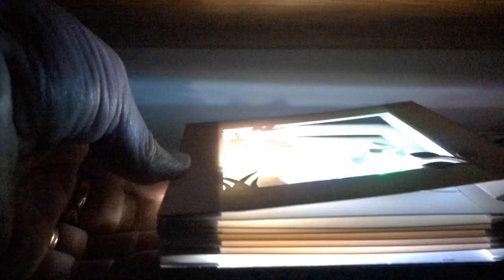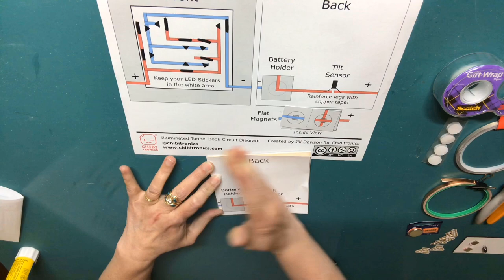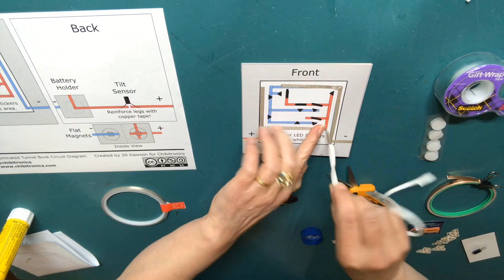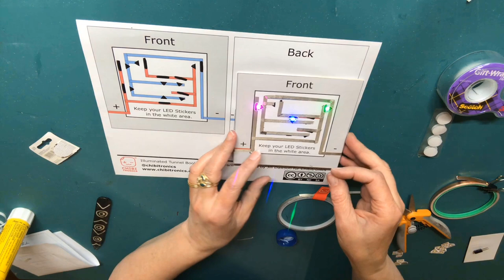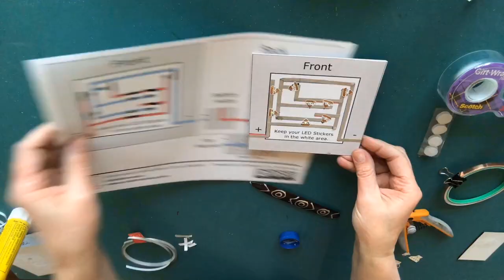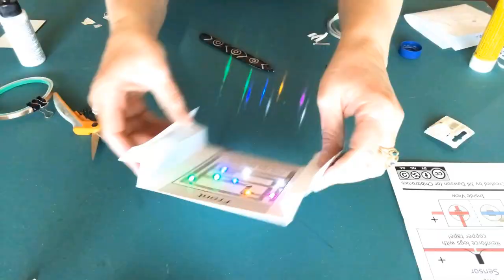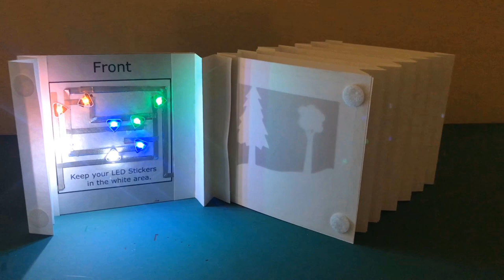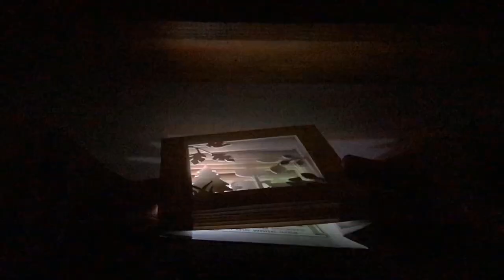Illuminated Tunnel Book with a Tilt Sensor (featuring Chibitronics)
In this tutorial, I'm going to show you how to use Circuit Sticker LEDs and a tilt switch/sensor to add lighting and interactive effects to create an Illuminated Tunnel Book.

Designed to create a sense of depth, perspective, and wonder, tunnel books are often engineered by layering decoratively cut paper panels between folded paper hinges, allowing them to move in and out like the bellows of an accordion.  When combined with paper circuitry, adding light effects and sensors, a tunnel book can become a highly engaging STEAM project, as well as a useful tool of self-expression.

Link to Full Tutorial (for cut files, circuit diagrams)

Electronics Supplies Needed:
Tilt Sensor
2 Flat Magnets
Circuit Sticker LEDs in colors of your choice
Conductive Fabric Tape AND Copper Tape
1-2 CR2032 or CR2016 Batteries

Other Suggested Tools & Supplies:
Sturdy paper (poster board, Bristol, cardstock, and watercolor paper work well)
Translucent paper (such as vellum or tracing paper)
Double-sided Tape or UHU glue stick
Pencil
Scissors
Bone Folder
Ruler
Postal or Scotch tape
Art supplies of your choice

Song: Walking in the Sky